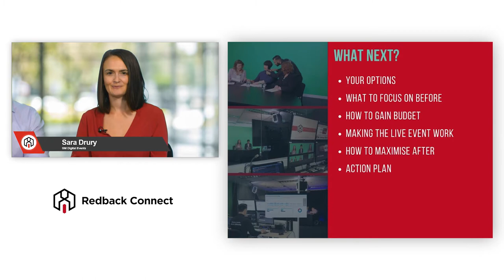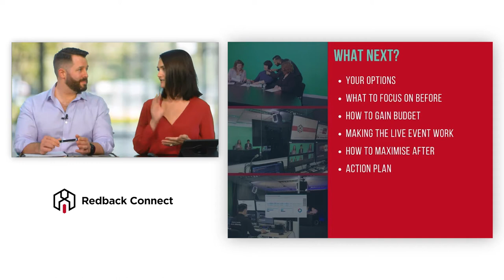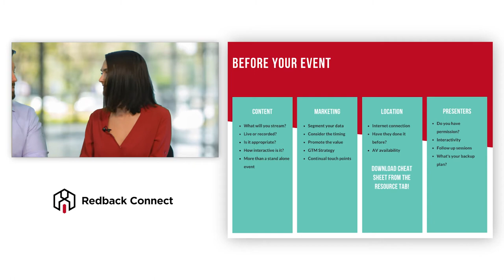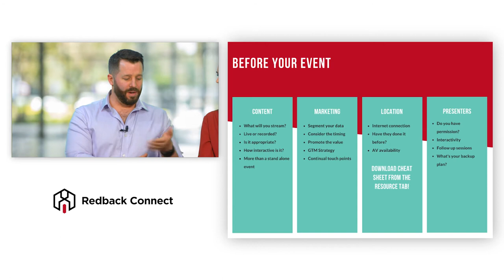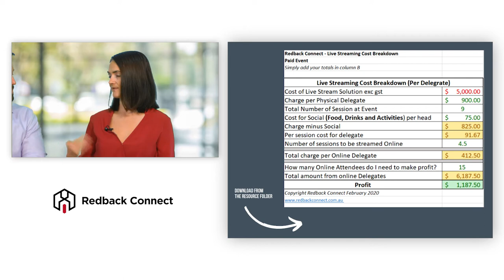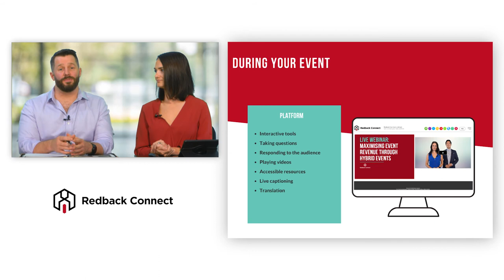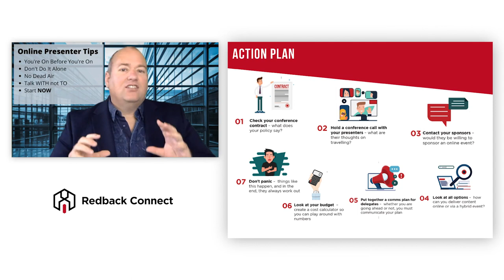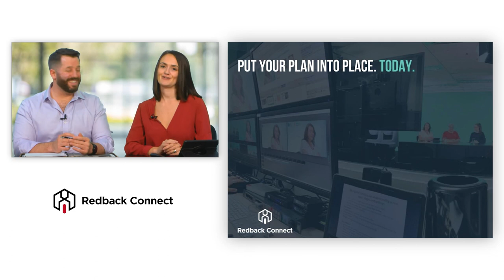Business Conference Contingency : What's your plan B during COVID ?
Discover why you need a plan B for your conference. In this webinar you will get tips and best practices to switch your physical conference to a digital conference. This webinar is presented by Sara Drury from Redback Connect and Michael Bunker, our webinar expert.

This webinar aims at giving you hard facts and action items to make sure you can take concrete actions after the webinar. In this webinar we will be looking at options businesses have, what they need to do before the event, how to get budget for it, how to make the live event work, how to maximise after the event and your action play.

With the current restrictions you may be faced with two different scenarios to react. Your physical conference may be going ahead but with travel restrictions you need to plan for less attendees and less presenters able to physically attend. Video conferencing can be used in order to get presenters attend your conference but online. The second scenario is that your physical event is cancelled due to these restrictions. For this, you can use webinar, or studio webinars to keep the professional look and feel of your conference. The best is to get to providers that enable to use all types of technology to get your conference online.

Look at your content that was planned for your physical event and see what can be adapted and what can’t. When considering switching to an online conference, think about interactivity. The interactivity you want may decide what type of technology you need to have. With online conferences you can only use some recorded sessions which saves time. In terms of marketing, you can promote your hybrid event in a very positive way since you propose something adapted to your audience.

No matter what scenario you are in, it’s important to be careful about internet connectivity. Make sure at physical venue that you have a dedicated internet connection to enable your video conference. You need the permission from your presenters to share their content online.

You need a dedicated budget for this online event. You can go to your sponsors to secure additional budget for the online event. You don’t need to think in terms of days for your conference but in terms of years, since your content can live a long time online. With online conferences, you will be able to share actionable data with your sponsors. You need to look at the cost per individual attendee. When considering this metric, the cost can be lower with online conferences since you don’t need to plan catering, you don’t need the same time and you can attract more people.

When choosing a platform for your online conference, you need to be aware of the different functions your providers gives you. In order to make your conference more interactive, you would advise you to get a platform that has dedicated features: chat, live Q&A, poll and survey.

Try to map out what you want to achieve and see what type of technology you can use to achieve your goals.

The action plan for your online conference is a 7 step plan. Look at the policy for your conference to check your current landscape. You want to look at your options and how you can achieve the switch between physical and online event. It’s important to communicate with your attendees about the future of your event. Tracking your current budget and what budget you need to get your event online is important as an action item. Finally, don’t panic, communicate about your plan so that attendees are informed about your plans.